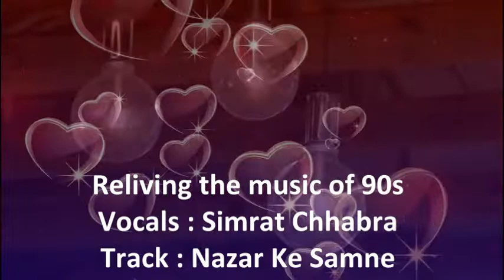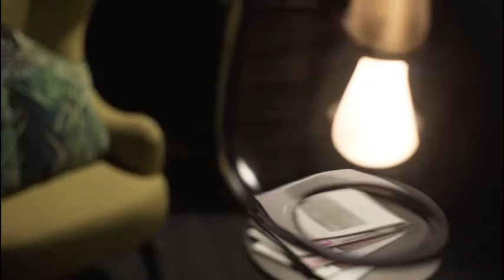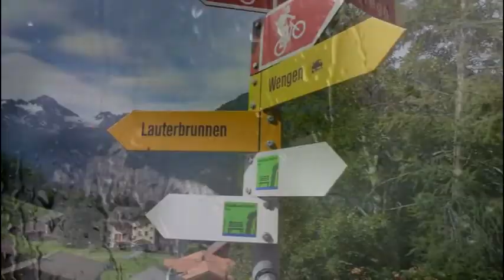Nazar Ke Samne Jigar Ke Pass I Aashiqui I Female Cover 2020 I Live by SimratChhabra in Canada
Reliving the 90s classic.

Cover Voice : Simrat Chhabra
Video Credits : Tesh
Song Details 👇👇
Song : Nazar Ke Samne Jigar Ke Pass
Movie : Aashiqui
Singer : Anuradha Paudwal
Lyricist : Sameer